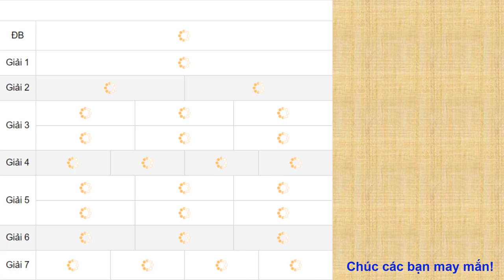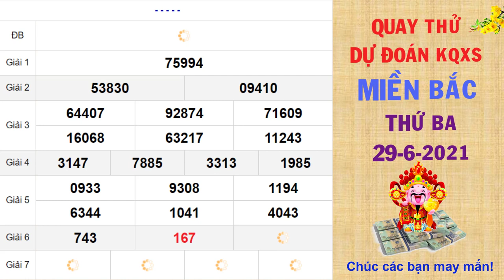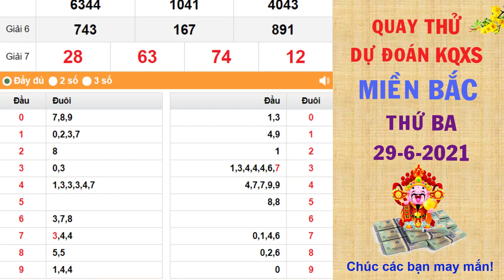Quay thử DỰ ĐOÁN kết quả xổ số MIỀN BẮC hôm nay ngày 29/6/2021, XSMB, đài Quảng Ninh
Thứ 2: TP. HCM (xshcm), Đồng Tháp (xsdt), Cà Mau (xscm)
Thứ 3: Bến Tre (xsbt), Vũng Tàu (xsvt), Bạc Liêu (xsbl)
Thứ 4: Đồng Nai (xsdn), Cần Thơ (xsct), Sóc Trăng (xsst)
Thứ 5: Tây Ninh (xstn), An Giang (xsag), Bình Thuận (xsbth)
Thứ 6: Vĩnh Long (xsvl), Bình Dương (xsbd), Trà Vinh (xstv)
Chủ Nhật: Tiền Giang (xstg), Kiên Giang (xskg), Đà Lạt (xsdl)
Thứ 2: Thừa T. Huế (XSTTH), Phú Yên (XSPY)
Thứ 3: Đắk Lắk (XSDLK), Quảng Nam (XSQNM)
Thứ 4: Đà Nẵng (XSDNG), Khánh Hòa (XSKH)
Thứ 5: Bình Định (XSBDI), Quảng Trị (XSQT), Quảng Bình (XSQB)
Thứ 6: Gia Lai (XSGL), Ninh Thuận (XSNT)
Thứ 7: Đà Nẵng (XSDNG), Quảng Ngãi (XSQNG), Đắk Nông (XSDNO)
Chủ Nhật: Khánh Hòa (XSKH), Kon Tum (XSKT)
Thứ 2: Xổ số kiến thiết Hà Nội ( xshn )
Thứ 3: Xổ số kiến thiết Quảng Ninh ( xsqn)
Thứ 4: Xổ số kiến thiết Bắc Ninh (xsbn)
Thứ 5: Xổ số kiến thiết Hà Nội ( xshn )
Thứ 6: Xổ số kiến thiết Hải Phòng ( xshp)
Thứ 7: Xổ số kiến thiết Nam Định (xsnd)
Chủ Nhật: Xổ số kiến thiết Thái Bình ( xstb)